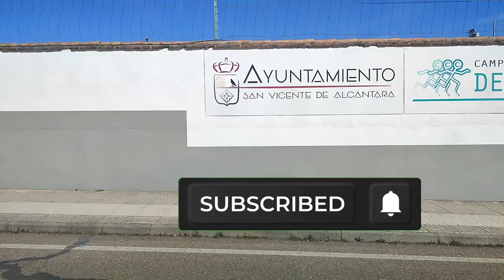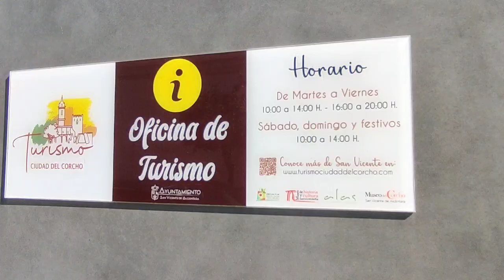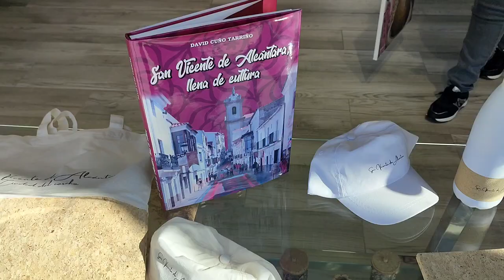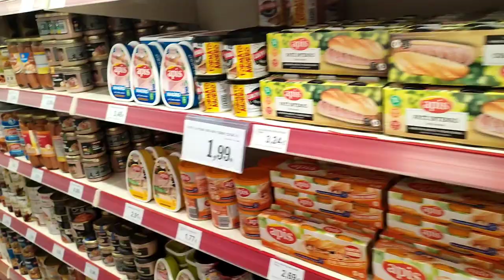VLOG /Vamos de COMPRAS,🏠 Toca PINTAR Muebles 🛋️/RINCONES BONITOS☄️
Hola amigas, esta semana, nos vamos de COMPRAS, rincones BONITOS de San Vicente de Alcántara, me toca PINTAR muebles,
AMIGAS NO OS PERDÁIS ESTE NUEVO VLOGS.
Pues si amigas, NOS TRASLADAMOS A VIVIR A MI PUEBLO. Carlos y yo nos mudamos a San Vicente de Alcántara,. allí fue donde pase una parte de mi vida, años muy felices y donde tengo grandes amigos.
🌼 Toda la Información y enlaces de interés 🌼.

📚 Mis novelas